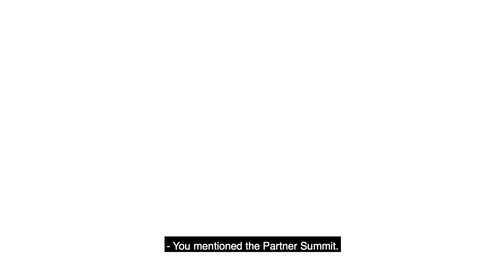The Minor League Baseball of the Future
Five years from now, David Wright, CMO of Minor League Baseball, sees the organization setting trends and leading in different spaces.